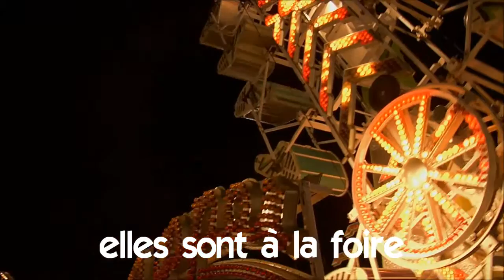Učit se francouzsky # Vocabulaire # elles sont à la foire